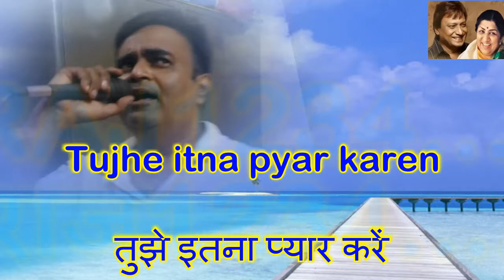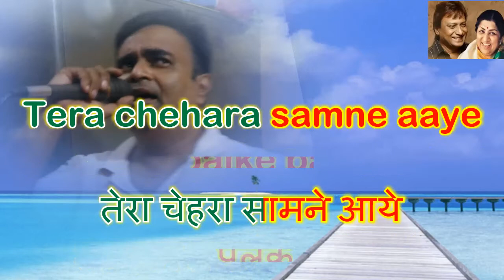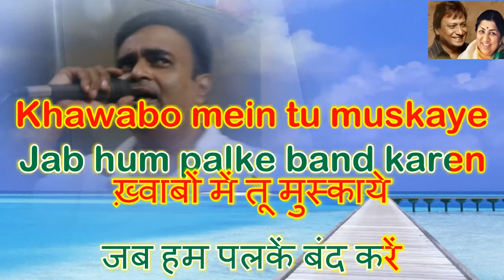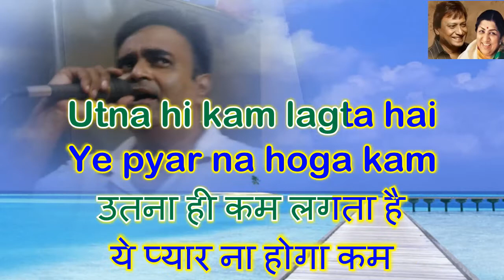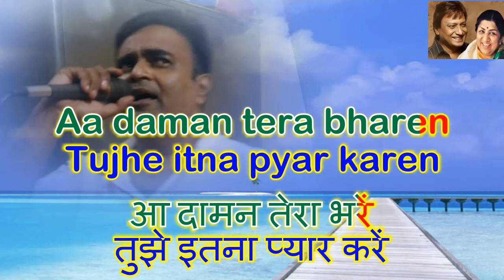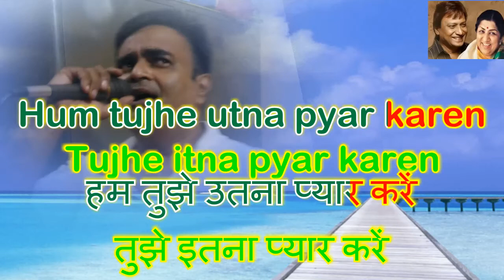Tujhe kitna pyar Karen Tujhe Itna karaoke only for Female by Rajesh Gupta